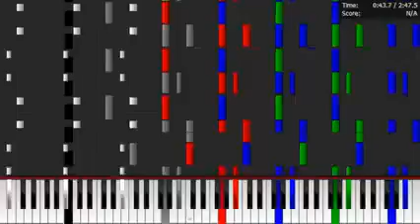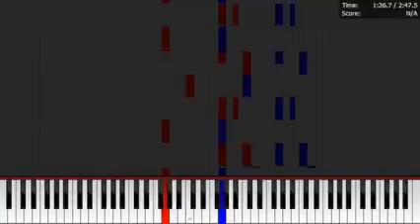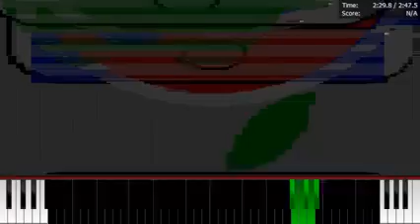Dark MIDI - Slow Rise iPhone Ringtone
MIDI Arts Used:

Apple Logo
iPhone